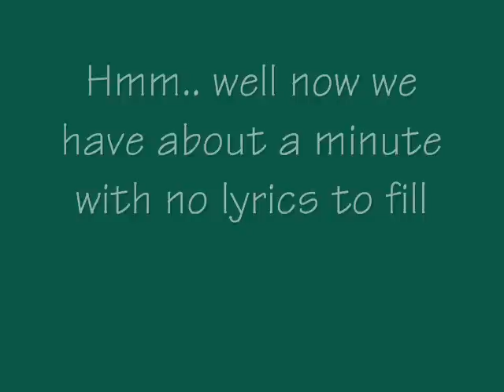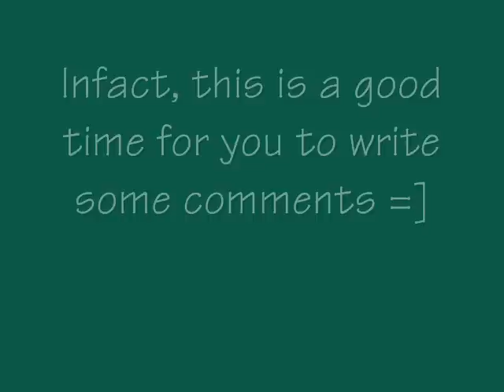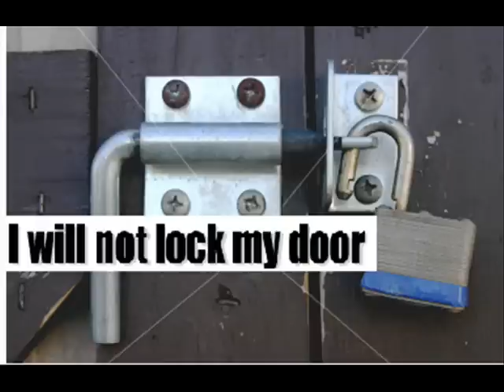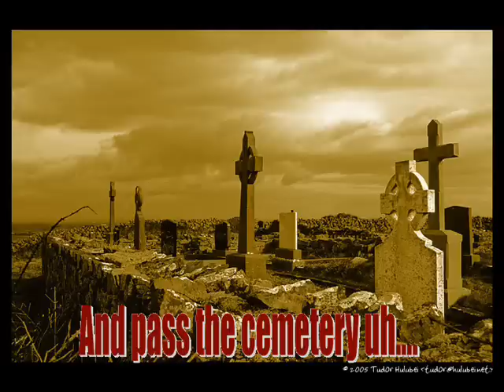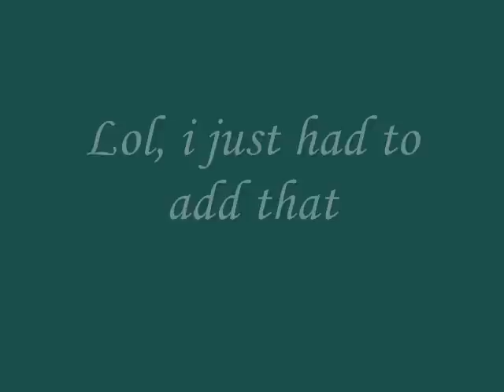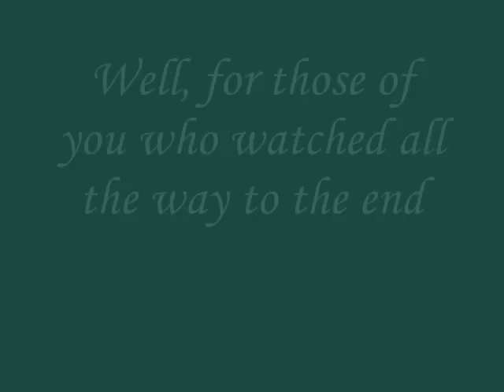Cemetery Gates - Pantera The Misheard Lyrics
Was bored so thought i'd make a cemetery gates misheards lyrics video because no-one else had. I know some bits are stupid and dont fit but y'know...

RIP Dime